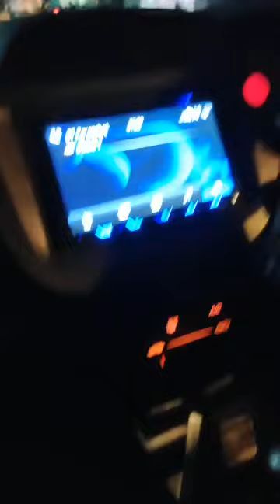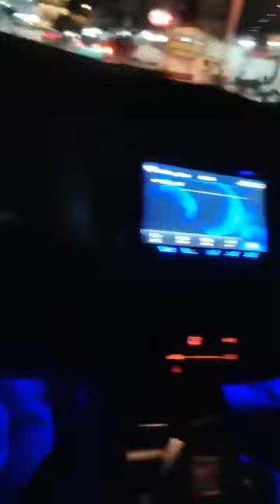Ketemu Kakek Umur 83 Tahun Jualan Manisan